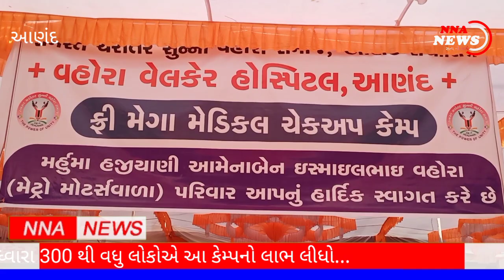ANAND : વહોરા વેલ કેર હોસ્પિટલ ધ્વારા ફ્રી મેડિકલ ચેકઅપ કેમ્પ યોજાયો...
• સમસ્ત ચરોતર સુન્ની સમાજ દ્વારા સંચાલિત વહોરા વેલ કેર  હોસ્પિટલ ખાતે ફ્રી મેઘા મેડિકલ કેમ્પનું આયોજન કરવામાં આવ્યું હતું..

આ કેમ્પમાં ફિઝિશિયન, પીડિયાટ્રીક, ઓર્થોપેડિક, સ્કિન સ્પેશિયાલિસ્ટ, દાંત અને આંખનાં તબીબો ધ્વારા ચેકઅપ યોજાયો..
• આ કેમ્પમાં આશરે 300 થી વધારે લોકોએ ભાગ લઈને કેમ્પનો લાભ લીધો હતો..
• પાવર ઑફ યુનિટીના સભ્યો ધ્વારા કેમ્પનું સુંદર આયોજન કરીને આ કેમ્પને સફળ બનાવ્યો હતો..
• • આપની આસપાસ ની બનતી ઘટનાની સત્ય માહિતી પ્રકાશિત કરવા માટે સંપર્ક કરો
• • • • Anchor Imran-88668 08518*